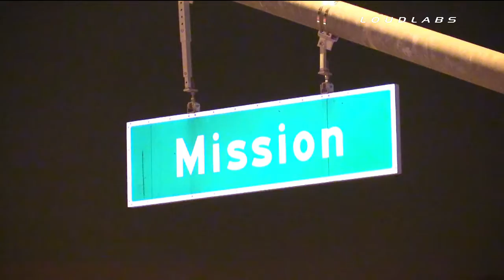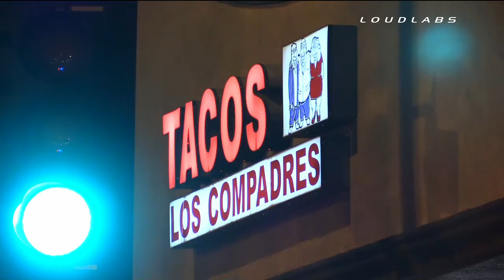Vehicle In Taco Shop With Injuries - Rubidoux, California 11-14-2014